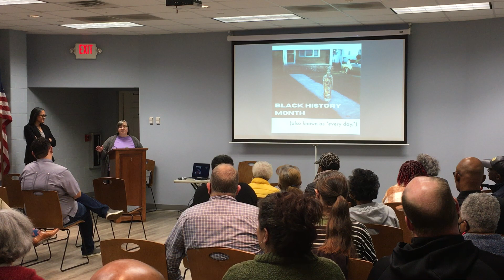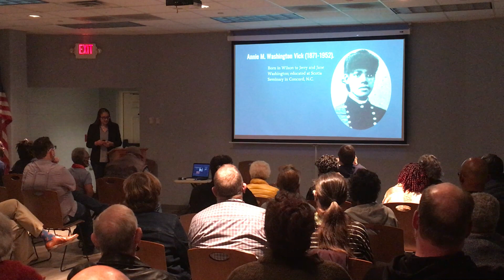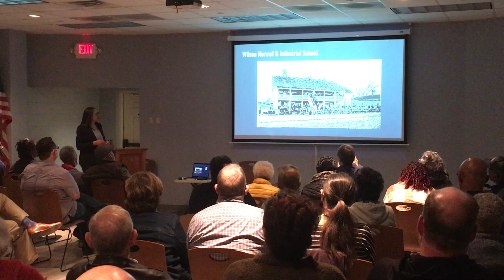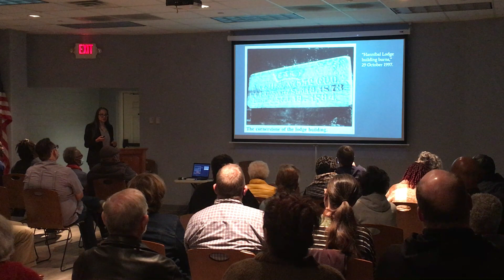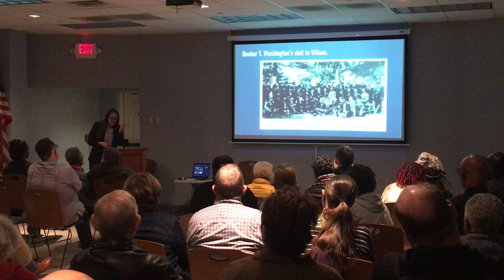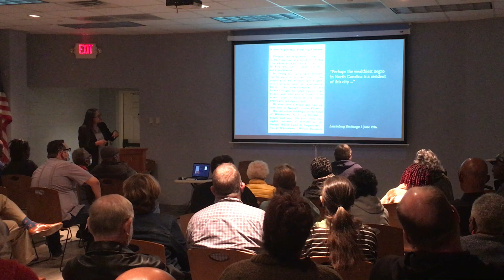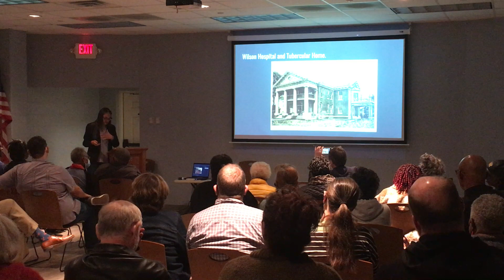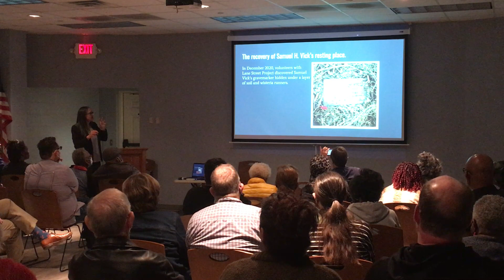The Life of Samuel Vick 2/9/23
Watch Wilson County Historic Researcher Lisa Henderson explore the life of Samuel Vick, a leader in Wilson’s African American community.